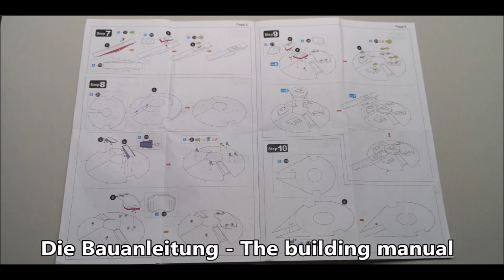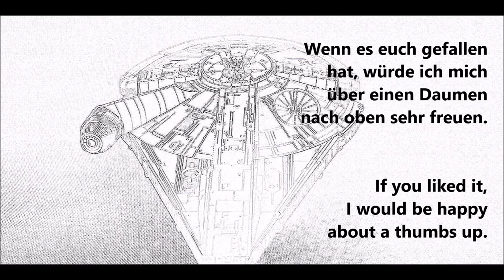Landos Millenium Falcon - Metal Earth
Ein weiteres schönes Modell von Metal Earth ist dieser Millenium Falke.
Er ist fertig lackiert und somit unempfindlich gegen Fingerabdrücke beim Bauen. Der Falke ist auf den Ständer nur aufgesetzt.

Another beautiful model from Metal Earth is this Millenium Falcon.
It is fully painted and therefore insensitive to fingerprints when building. The falcon is only placed on the stand.